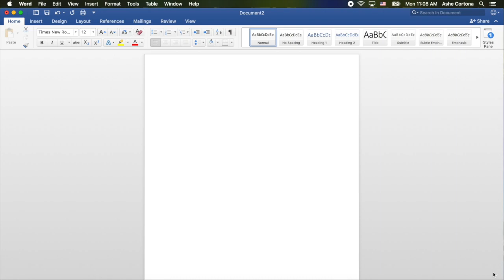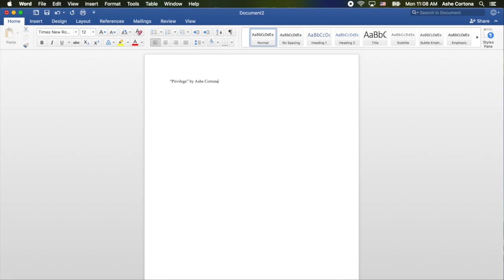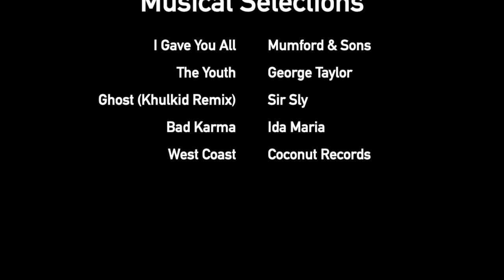"Privileged" [Sims 2 Series] Chapter XVII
Description: Flynn goes to the Williams house and accosts Theo for planning to cast Charley aside, until Theo reveals his true feelings. Ashe tries to secure a publishing contract, but struggles to write a captivating and empathetic story. Shay has her first day of work with Quincy at the animal shelter, until it's interrupted by someone trying to make amends. Flynn implores Charley to apologize and reconnect with the Williams in light of their misunderstanding, and Theo rescinds a previous judgement.

An extra big thank you to everyone for continuously watching and supporting my videos. I've been pretty down the past few days and questioning my legitimacy as a director. At this point there are so many other directors out there creating content that far surpasses anything I've ever created or could ever hope to create. It's easy to feel discouraged and feel like I've been left in the dust by the rest of the community. Hell, the last time I was doing videos before this was 7 whole years ago - a lot has changed since then! And sometimes it's easy for myself to think maybe my content was best left in the past...
But even so, the fact that there are people out there watching makes me feel like my stories are still worth telling, so thank you! I may not have the best computer or fancy editing software or the best writing, but I'm still going to do my damndest to put out the best quality content I can for you all. And of course, if you think there's something I could be doing better please let me know! I am always open to constructive comments that can make my videos better.
Well, that's enough of that. Thanks for coming to my TED Talk. Love you all.